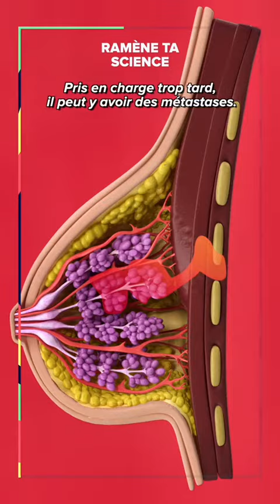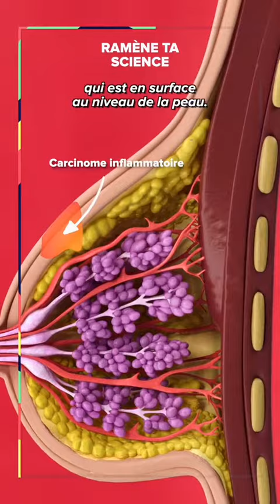Écouter sa trop important à savoir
TikTok show international explications important